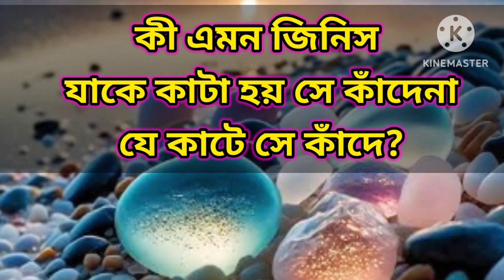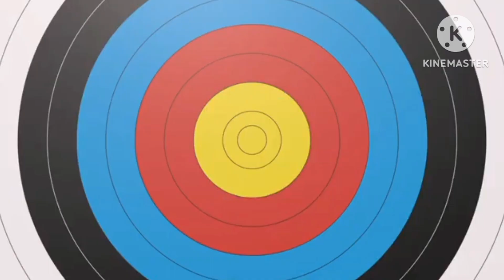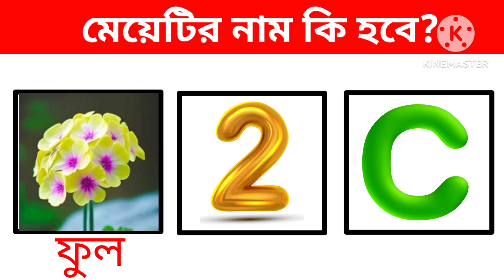এখানে কোন মেয়েটি গরীব? | Any girl here is poor? @baby's khunsuti 2 | Emoji challenge | GK | dhadha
আজকের এই ভিডিওতে আমরা নিয়ে এসেছি কিছু Talent tes ও ছবির ধাঁধা এবংএবং Focus test 👀.

প্রতিটি ইমোজি ধাধা উত্তর দেওয়ার সময় পাবে 10 সেকেন্ড ⏰ তারপর উত্তরটি তোমাদের বলে দেয়া হবে।

chobir dhadha

emoji challenge

riddles

riddles bangla

dadagiri

dhadhar somadhan